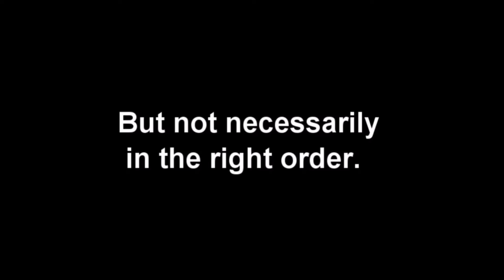RALPH GREGORY plays Bye Bye Blues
A legend for several decades at Walthamstow Market, Ralph "Davy Crockett" Gregory was the King Of The Textiles. However he had another amazing talent which we demonstrate here. A true legend and wonderful guy!